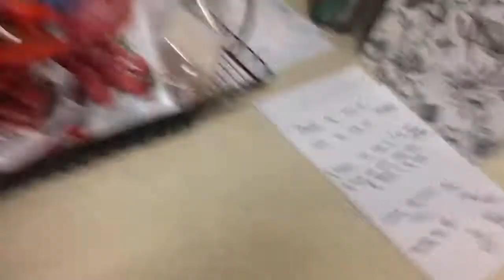SMC Short: Sonic’s Clone!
Sonic makes a clone of himself!